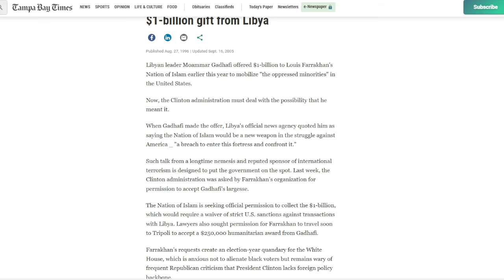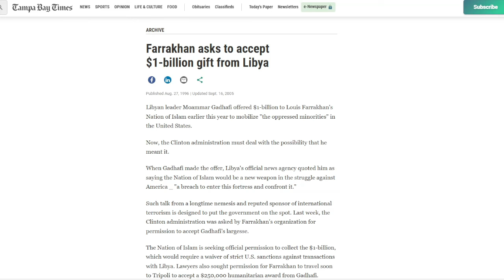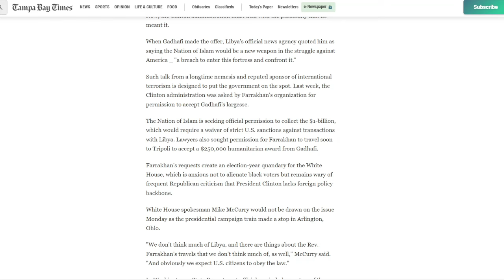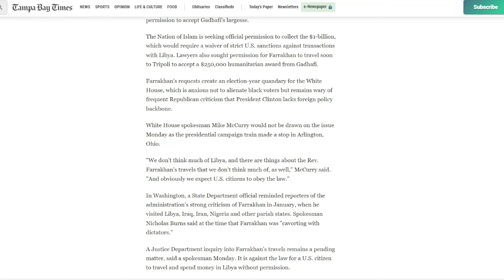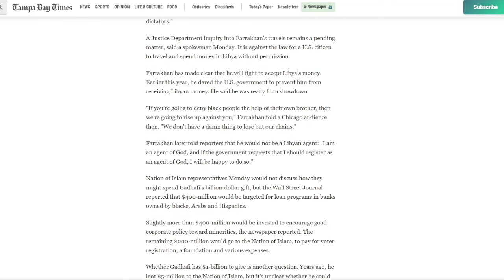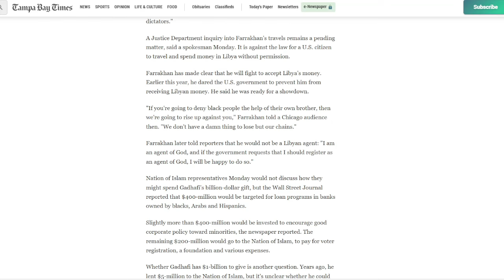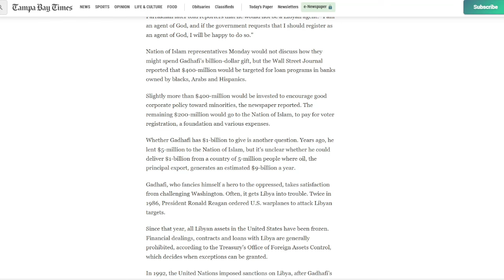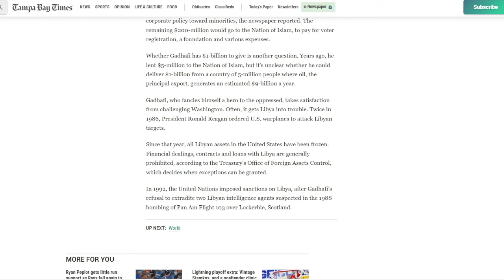The U.S. Govt Is Against ADOS Reparations Pt 1: Bill Clinton Blocked Libya’s $1 Billion Gift to NOI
Giving billions of dollars to ADOS for reparations would disrupt the current socioeconomic and political order.